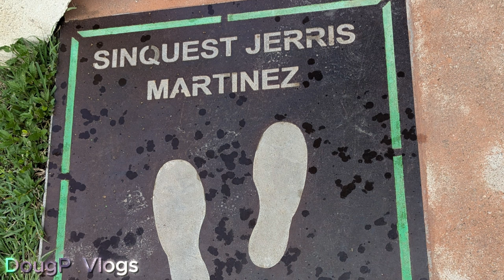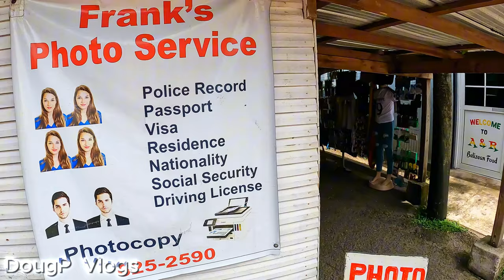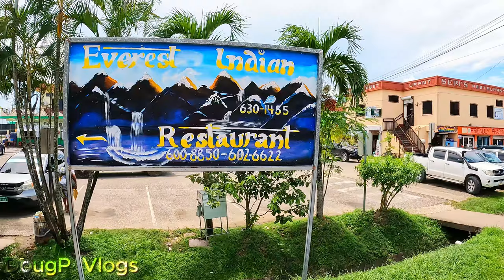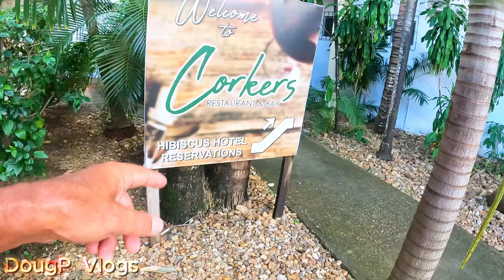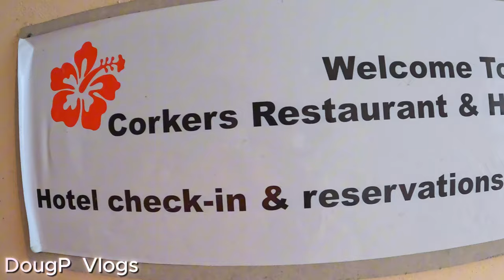He Was Shocked He Would Be On YouTube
He put on a good show but was shocked he would be on YouTube.

X (Twitter): Twitter.com/DougpVlogs
Threads:  Threads.net/@DougPVlogs